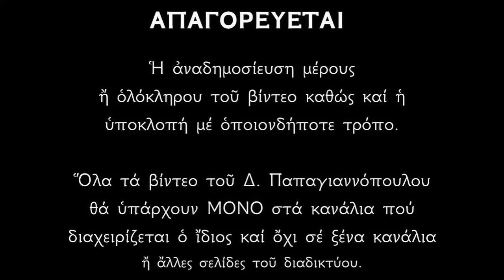Κυριακή προ της Χριστού Γεννήσεως (Η γενεαλογία του Χριστού) | Δημήτριος Παπαγιαννόπουλος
Ὅλες μου οἱ ὁμιλίες γιά τό Ἱερό Εὐαγγέλιο καί τούς Βίους τῶν Ἁγίων μας συγκεντρωμένες σέ ἕνα playlist γιά νά μπορεῖτε νά τίς ἀκοῦτε συνεχόμενα.

*** ΠΡΟΣΟΧΗ !!!
Παρακαλῶ πολύ νᾷ ἐμπιστεύεσθε ΜΟΝΟ τά βίντεο στά ὁποία ὁμιλῶ ὁ ἴδιος !!  Kαί ὅτι γράφω ἐπισήμως στήν σελίδα στό Facebook, στις Ἱστοσελίδες καί στα Κανάλια ποῦ διαχειρίζομαι.